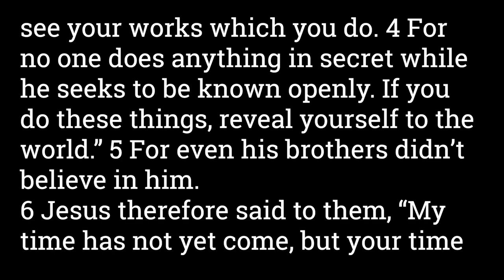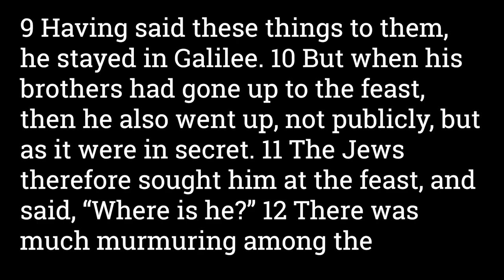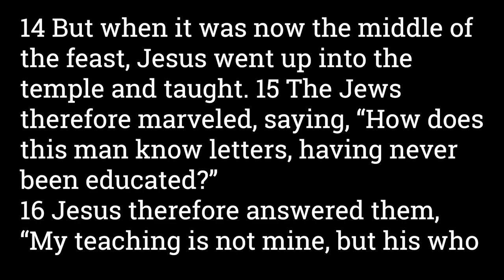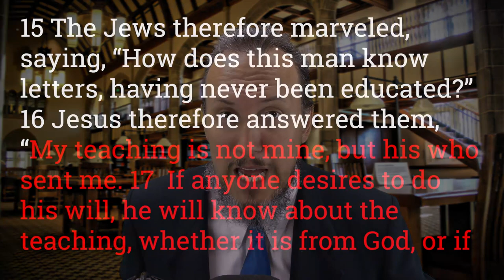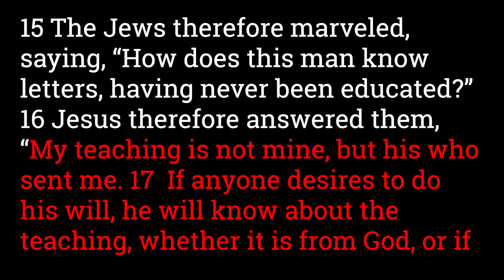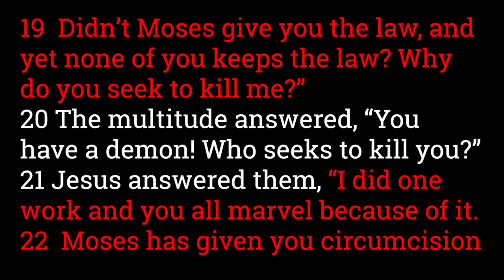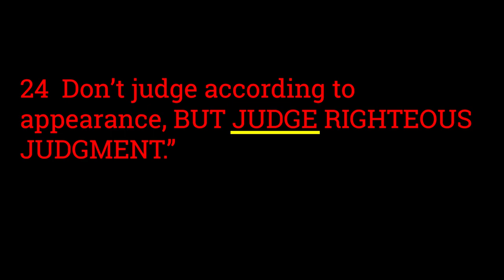John 7:1-24 Fact Checking the Church